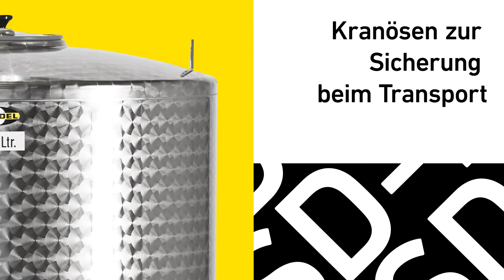SD-T: Der Transportbehälter von SPEIDEL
Transportieren Sie Flüssigkeiten lieber in unseren Behältern.

Für innerbetrieblichen wie außerbetrieblichen Transport ist der Transportbehälter SD-T genau der richtige Tank. Er verfügt über einige hilfreiche Details, die Ihnen die Arbeit erleichtern werden.

Am Rand des gewölbten Behälterdachs sind Kranösen angebracht, mit denen die Ladung auch bei längeren Transporten zuverlässig gesichert werden kann. Für Hubwagen und Stapler sind Behälter je nach Größe zweiseitig oder vierseitig unterfahrbar. Die hochwertigen PE-Transportsockel aus Speidel-eigener Produktion sind perfekt auf den Behälter abgestimmt. Sie sind nicht nur unterfahrbar, sondern dienen gleichzeitig auch als Anfahrschutz und garantieren dadurch langlebige und verlässliche Transportsicherheit.